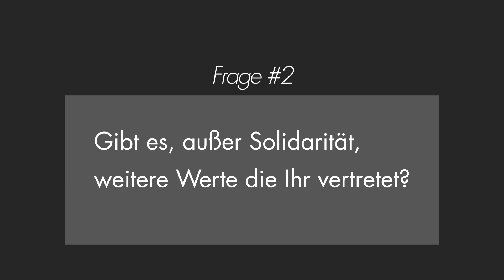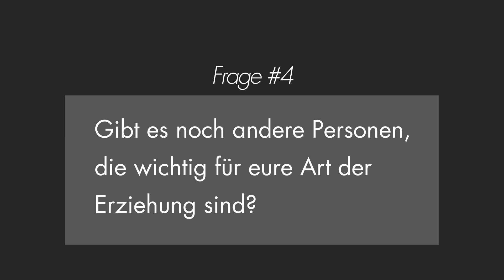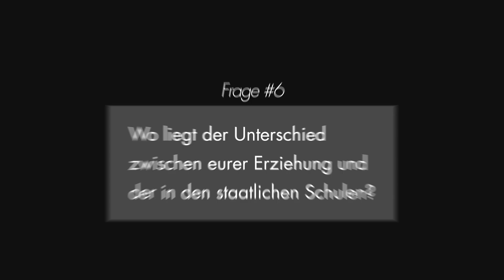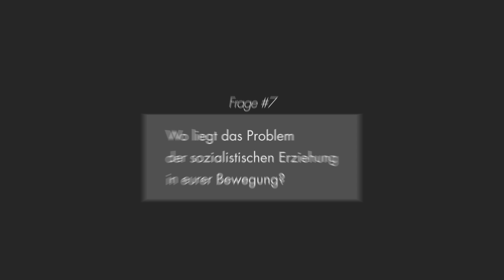Sozialistische Erziehung (Socialist Education) - GEGEN_KULTUR Podcast #1 - Hashomer Hatzair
Unser monatlicher GEGEN_KULTUR Podcast behandelt aktuelle Themen wie auch längere Serien zu Schwerpunkten des Verlags. Jeden 1. Sonntag im Monat um 18:00 könnt ihr auf unserem Channel ein neues Video erwarten.

Die Serie "Interviews zur sozialistischen Erziehung" umfasst die Geschichte der sozialistischen Erziehung, ihre Praxis in Israel, Palästina sowie Deutschland und die Kritik an ihr.  Die Serie beginnt mit einem Interview mit Yaaraa von Hashomer Hatzair: "A socialist, activist and educational youth movement. 100 years of socialist zionizem and education."

Credits:
Idee & Umsetzung: Peter Schadt und Jonathan Leliveldt